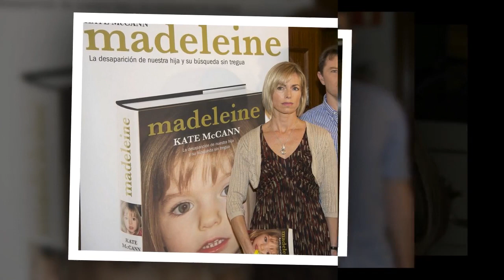Maddie McCann : les confidences troublantes d'anciens amis du principal suspect